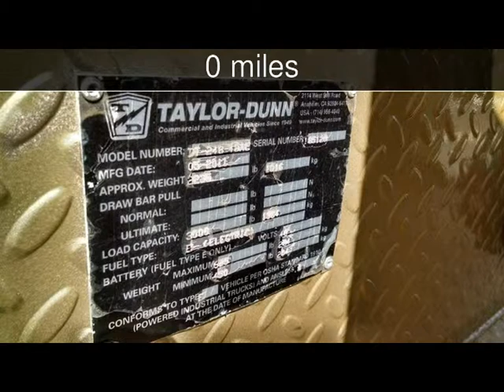2011 Taylor-Dunn Tram Used Powersports - San Marcos,California - 2016-03-03